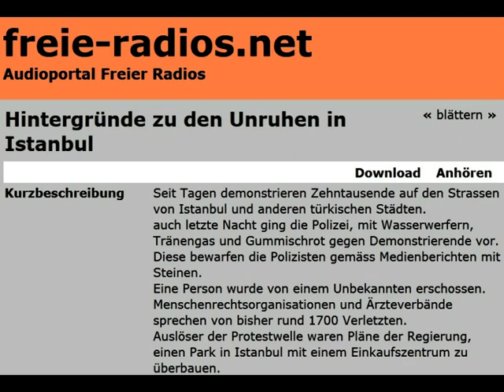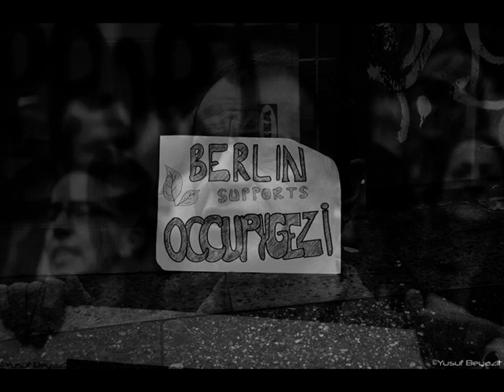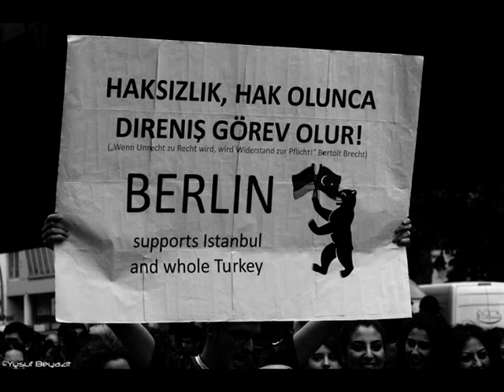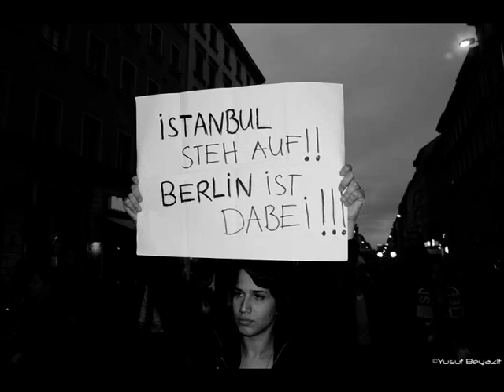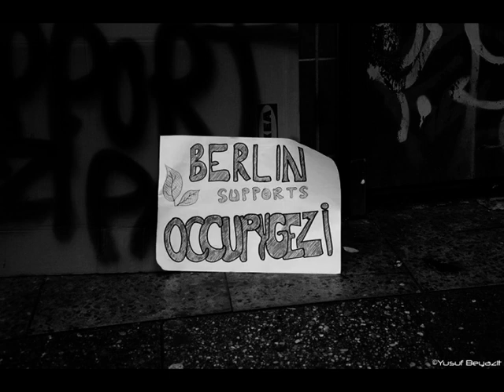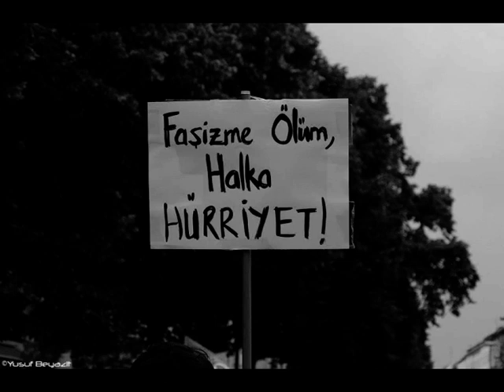Hintergründe zu den Unruhen in Istanbul - 5.6.13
Audio: Radio RaBe, Bern Photos: Yusuf Beyazit

Seit Tagen demonstrieren Zehntausende auf den Strassen von Istanbul und anderen türkischen Städten.
auch letzte Nacht ging die Polizei, mit Wasserwerfern, Tränengas und Gummischrot gegen Demonstrierende vor.
Diese bewarfen die Polizisten gemäss Medienberichten mit Steinen.
Eine Person wurde von einem Unbekannten erschossen.
Menschenrechtsorganisationen und Ärzteverbände sprechen von bisher rund 1700 Verletzten.
Auslöser der Protestwelle waren Pläne der Regierung, einen Park in Istanbul mit einem Einkaufszentrum zu überbauen.
Hinter den Protesten steckt allerdings mehr: Sie richten sich hauptsächlich gegen die Regierung Erdogan und die konservative Partei AKP.
Diese dominiert seit etwa einem Jahrzehnt die Politik und wird immer autoritärer. Zudem treibt sie eine schleichende Islamisierung der Türkei voran.

Haschim Sandschar [HASCHIHM SANTSCHAR] kommt ursprünglich aus einem kleinen kurdisch-türkischen Dorf.
Er ging in Istanbul zur Schule und studierte dort, bis er vor dreissig Jahren in die Schweiz auswanderte.
Heute sitzt er für die Grünen im Berner Grossrat.
Er pflegt weiterhin enge Beziehungen zur Türkei und war vor wenigen Tagen in Istanbul.
Er ist ein Kenner der türkischen Politik.
Michael Spahr wollte von ihm wissen, wer sind die Leute, die jetzt auf die Strassen gehen.
Sagt Haschim Sandschar [HASCHIHM SANTSCHAR], Grüner Berner Grossrat mit kurdisch-türkischen Wurzeln.
Er war bis letzten Samstag in Istanbul.

Radio RaBe, Bern 95,6 MHz
rabe.ch

Photos: Yusuf Beyazit
Sunsurfer Photographie